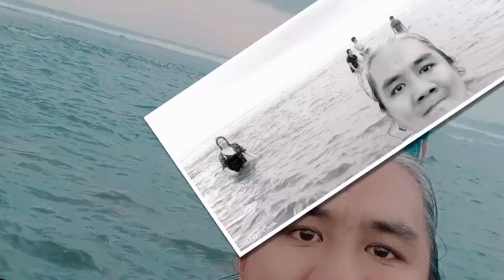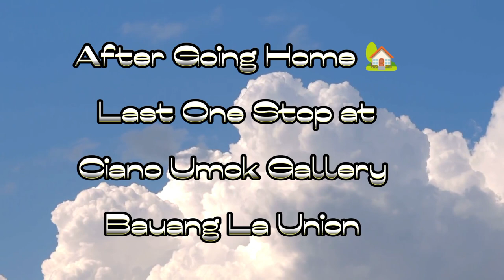Exploring San Juan La Union Slide Show Compilation 2023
a family bonding exploring San Juan La Union Beach in celebrating my niece birthday 2023